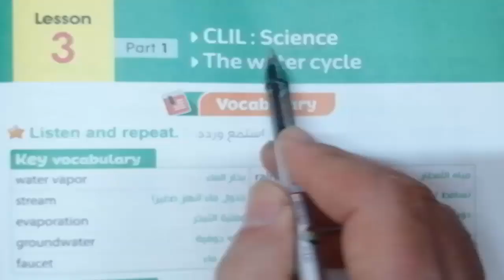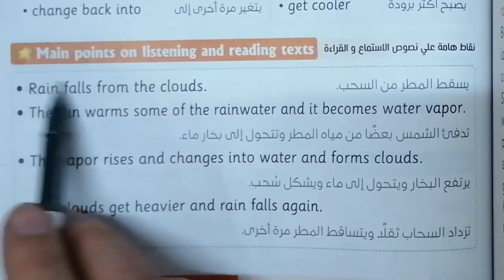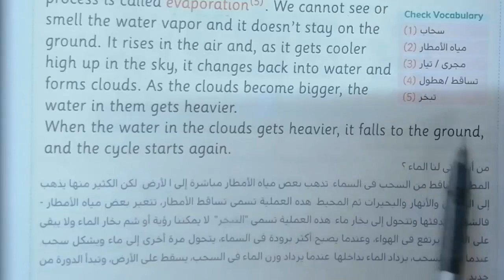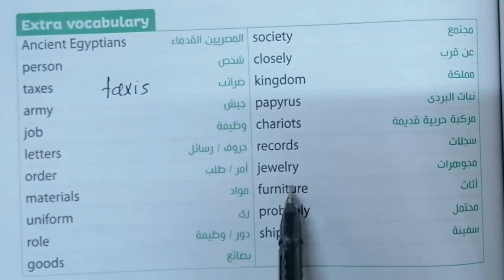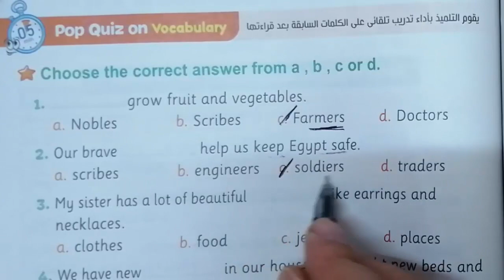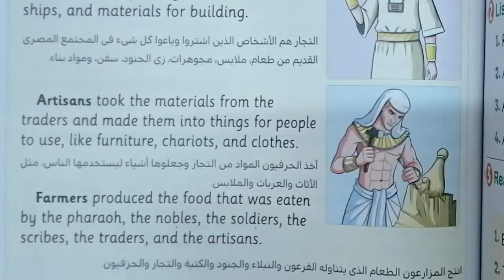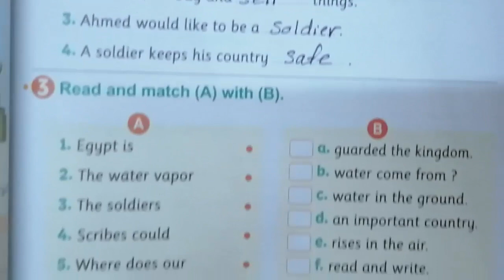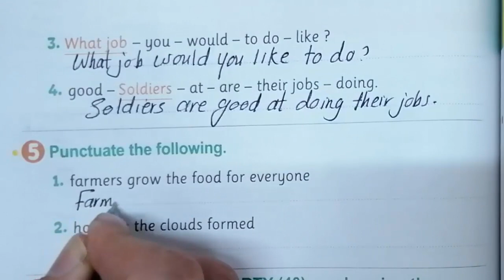شرح منهج الخامس كونكت 5 ترم ثانى الوحدة التاسعة الدرس الثالث حل كتاب المعاصر ص 121-130